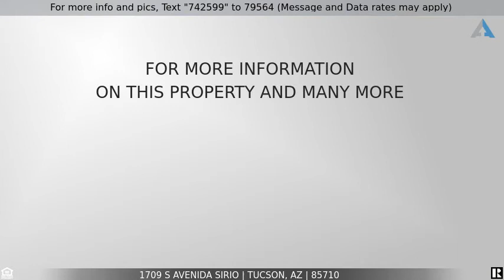Priced at $254,900 - 1709 S Avenida Sirio, Tucson, AZ 85710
3BD 1BA Plus Workshop, Covered RV parking and AZ Room

Brick ranch style home in desirable Terra Del Sol neighborhood with great curb appeal! This home features granite kitchen countertops and SS appliances, beautifully updated farmhouse bathroom, fireplace, and indoor laundry. There is also a large Arizona Room that leads to a manicured low maintenance block walled yard with brick patio perfect for outdoor gatherings. Don't miss the HUGE workshop with power and AC and the covered RV parking that has 30 amp RV hookup. All appliances convey. This house has it all and is move in ready with fresh paint throughout. Don't snooze on this one!